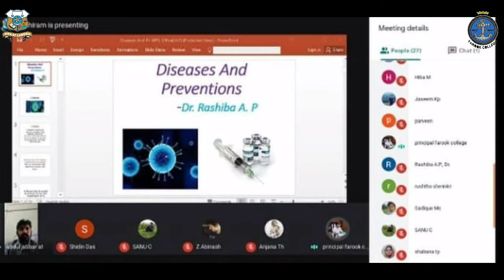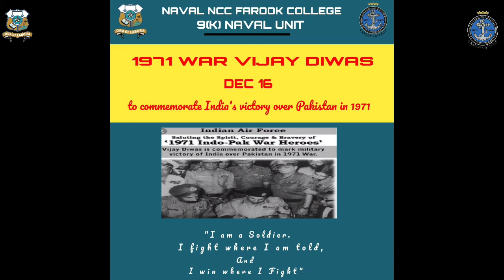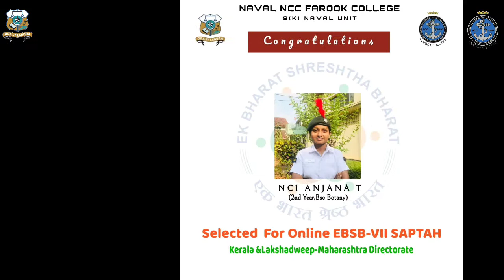ANNUAL PROGRAMS 2020-2021 | NAVAL NCC FC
The Naval Ncc Farook College presents Annual program video 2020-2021.We conducted       lots of program related to Defence,NCC,social services,and COVID-19 -19 under the supervision of our ANO Sub.Lt.Dr.Abdul Jabbar A T And Cadet captain Ajay P. T .